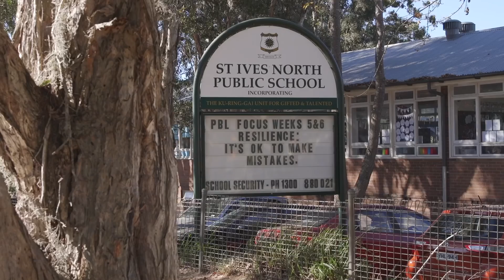Endless possibilities in prime location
James Levy presents 127 Collins Road St Ives